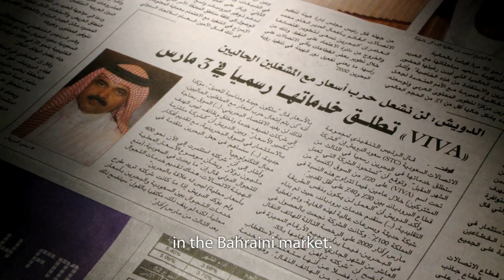VIVA Bahrain Launch Documentary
When VIVA wanted to summarise their presence in Bahrain for their launch event, they tasked Gulf Broadcast to tell their story through a corporate video production.

The result is a concise presentation of the preparation of the companys infrastructure, their employment policy, their staff induction and training, the companys future vision for Bahrain and the huge excitement the company generated at its launch, breaking all previous records and ending up registering some 75,000 subscribers for their mobile services and over 7,000 Internet subscribers in just a few days after their highly successful launch.

Gulf Broadcast is thrilled to have been involved in this project and gratified that this film was shown in the companys official launch celebration.